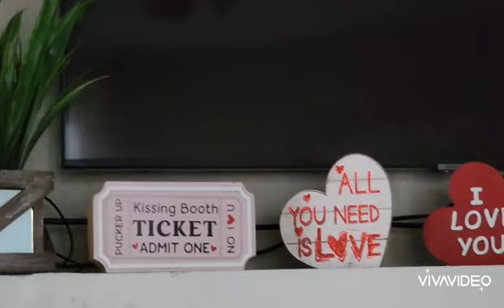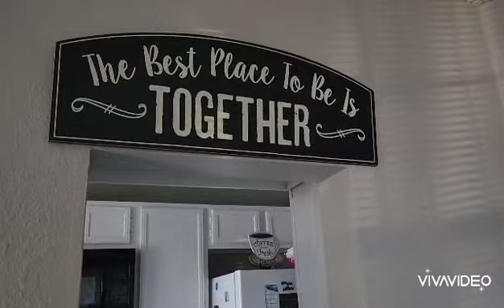les conparto mis nuevas ideas❤️🌹❤️